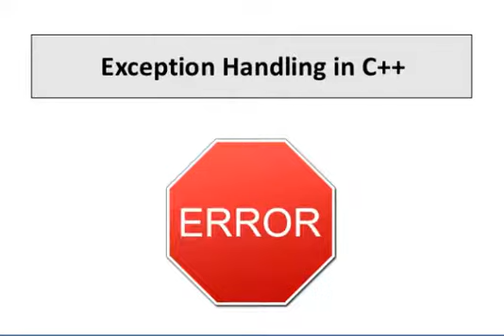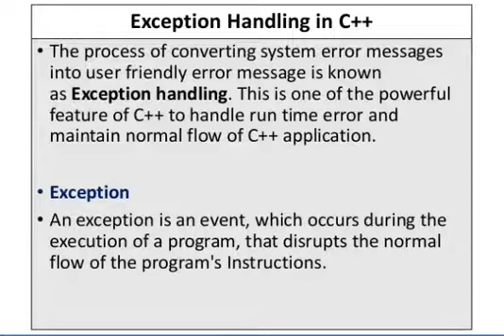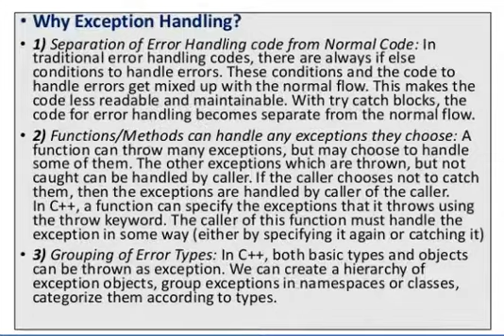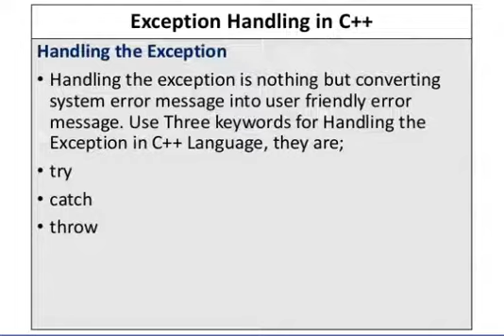Introduction to Exception handling in C++